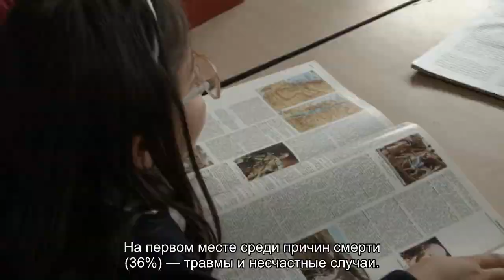Петербургские дети чаще всего умирают от травм и рака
Уровень детской смертности в Петербурге один из самых низких в стране. За последнее десятилетие он снизился в 2,7 раза и соответствует европейским показателям. Об этом сообщил губернатор Петербурга Георгий Полтавченко.